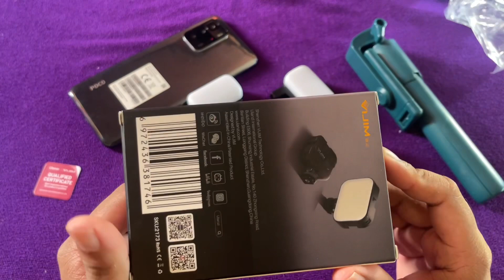Unboxing Paket Vlog !!! Biar ngonten lebih mantap. Lighting dari @ulanzi dan handler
Paket Lighting dari @ulanzi dan holder handphone juga, semoga awet. Biar jadi rekomendasi untuk vlogger pemula